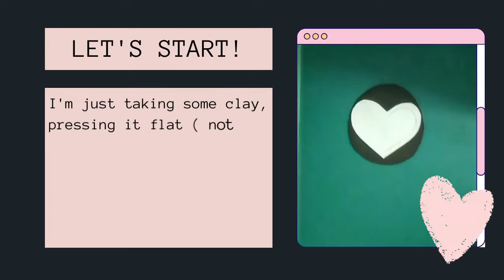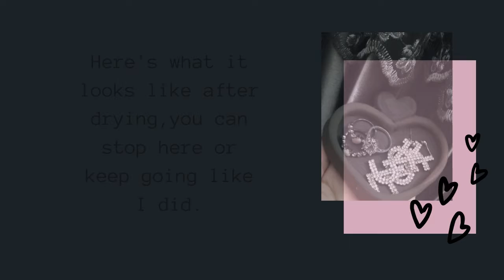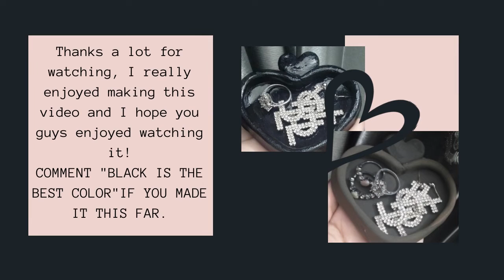DIY Heart Shaped Clay Tray for jewelries //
Hey guys! In today's video I will show you guys how to make a heart shaped clay tray for storing jewelries or other items!
I used air dry foam clay for this project but you can use any other clay.
Let me if you have any questions or suggestions in the comments!

About Me!
I'm a Teen and I love creating videos on water coloring, acrylic painting, anime and manga, vlogs, books and more!
I'm a book lover and I stan more fandoms than I can count.